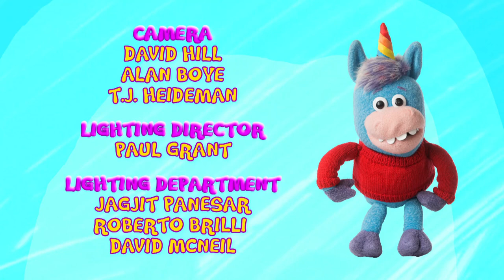Gary's Magic Fort | Gary Rocks | CBC Kids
Gary has a cool new drum to rock out on, but he gets so caught up in the fun that he forgets to let anyone else have a turn. Gary learns that taking turns makes the game fun for everyone.